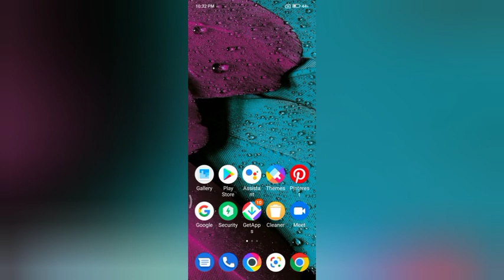How to on vaibret will ringing mode In redmi go kesa kare | Redmi mobile useful settings